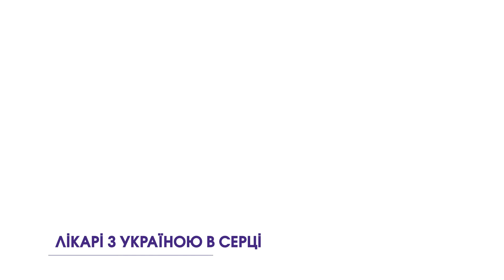Як у Вараші працюють медики-переселенці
Вараш з початком воєнних дій став прихистком для багатьох переселенців, у тому числі й медиків. Лікарі не лише облаштувалися на новому місці, а й знайшли можливість і далі працювати за фахом.